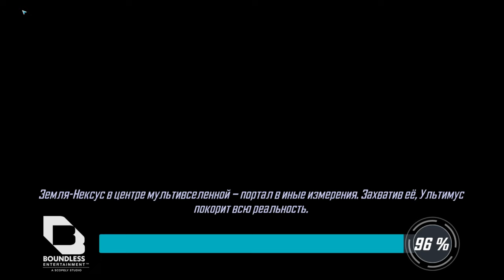MARVEL Strike Force #49 ТАК ДЕРЖАТЬ !